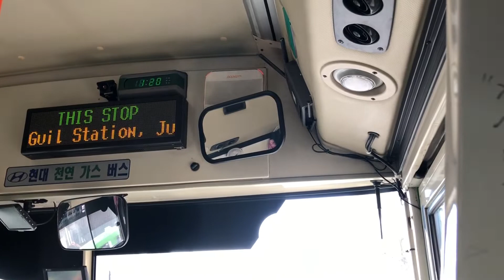🇰🇷 서울 버스 5626번 초저상버스 주행영상 Hyundai Super Aero CNG 6729호 Seoul Bus Rt 5626